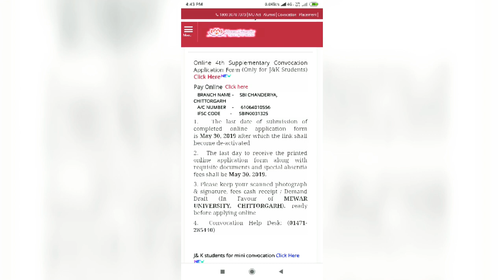Mewar University Convocation For J &K Students on 13th of June 2019 at SKICC Srinagar